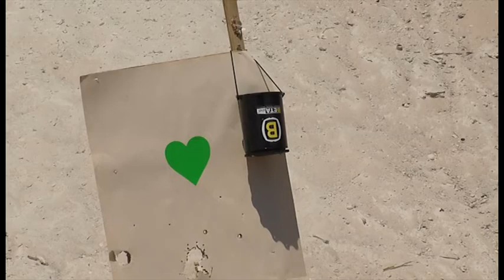BetaShell Lens Case Test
I test a BetaShell Lens Case against a 40mm buckshot round, fired from an M203A2 launcher.